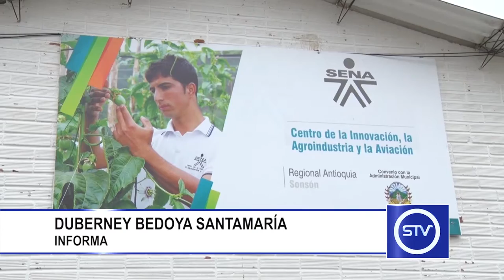OFERTA EDUCATIVA DEL SENA EN SONSÓN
El Servicio Nacional de Aprendizaje SENA tiene abierta una nueva oferta educativa para el municipio de Sonsón.